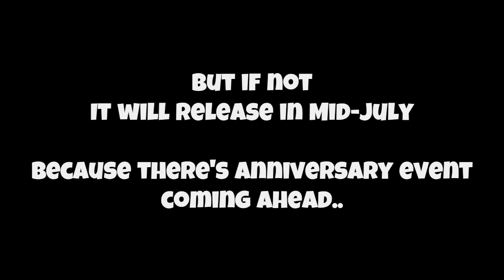Pocket ants: When will a new update coming? + Monarch butterfly Event!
You know that Ariel usually don't update when there's an Event, right?

🎵𝗠𝘂𝘀𝗶𝗰 𝘂𝘀𝗲 𝗶𝗻 𝘃𝗶𝗱𝗲𝗼🎵
Cabbage Cavern - Kirby and the Amazing Mirror

𝗧𝗶𝗺𝗲 𝘀𝘁𝗮𝗺𝗽𝘀:
0:00 - Intro
0:14 - Body
0:49 - Outro